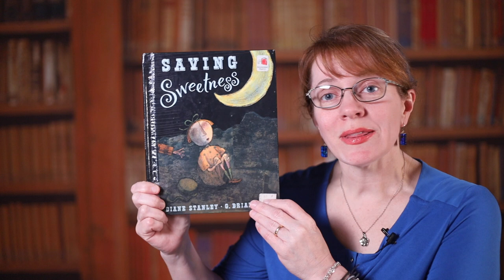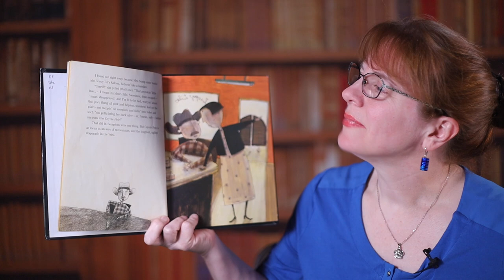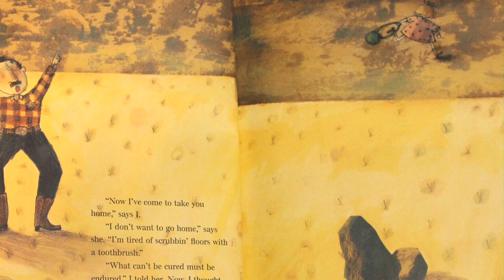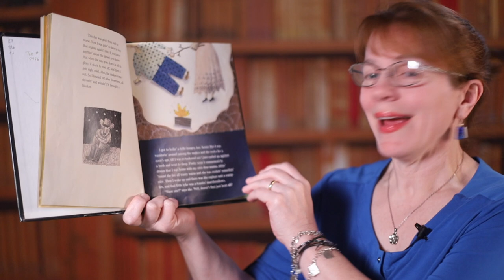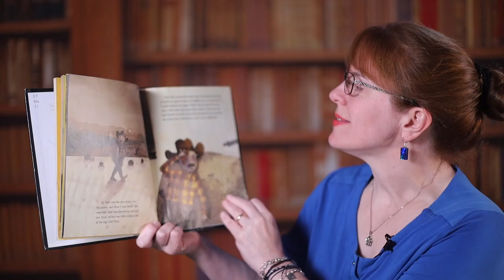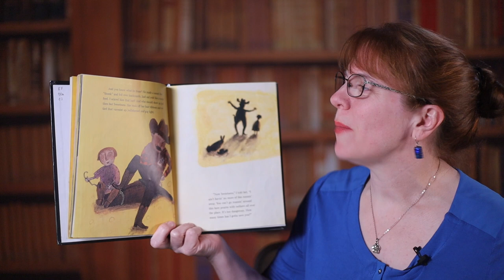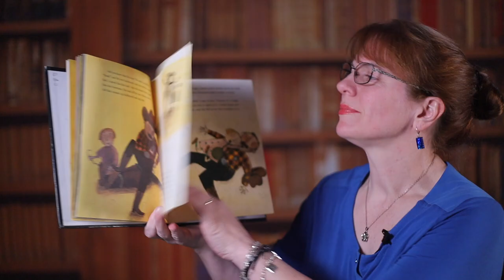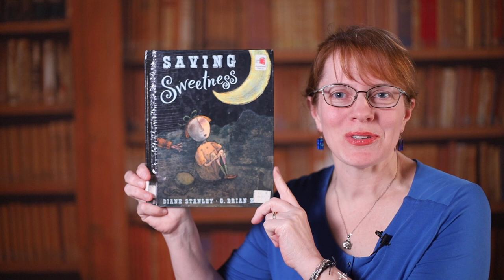Saving Sweetness by Diane Stanley (Read-aloud)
Week 2 of remote learning
Mrs. Barwick of Jefferson Elementary reads the story Saving Sweetness by Diane Stanley, illustrated by G. Brian Karas.
This video was recorded with permission of Puffin Books.